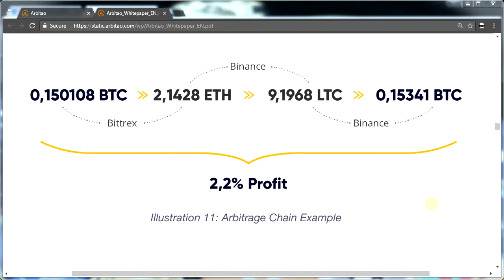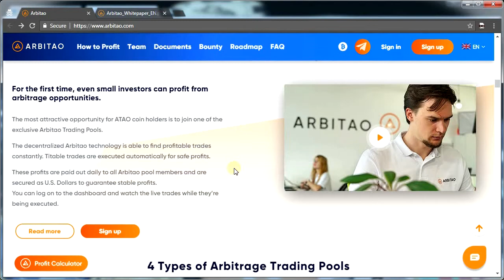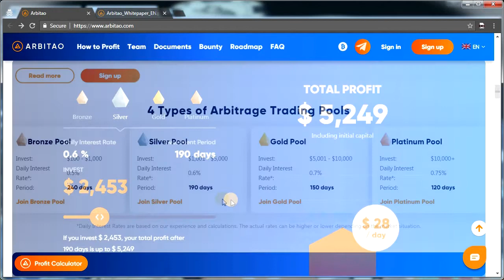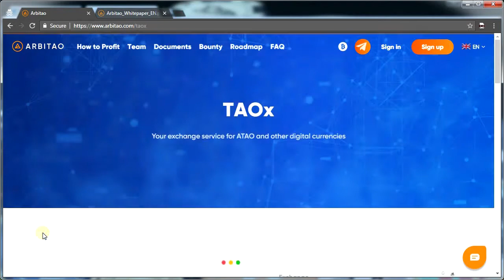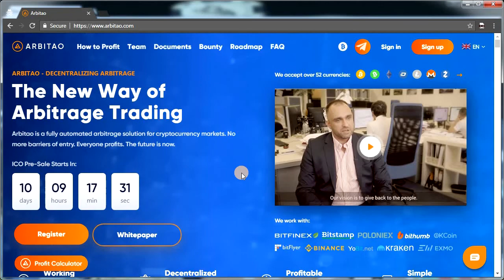Arbitao ICO Review - Arbitrage trading for everyone!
What is Arbitao?
Arbitao makes it possible for small investors to participate in arbitrage trading and earn more profits than they would be able to make if they tried it in on their own.

Our automated arbitrage trading platform is accessible through a decentralized cryptocurrency: the Arbitao Coin, which has the symbol ATAO.

How can I buy/sell ATAO?
You can participate in Arbitao Initial Coin Offering (ICO) on arbitao official website. . After that, you will be able to buy ATAO on their internal exchange, and on external exchanges as soon as listing is conducted.

How many ATAO are there?
800,000,000 ATAO - eight hundred millions - were created as the first batch of Arbitao coins. 85% of these coins are reserved to be sold to the community or rewarded as bounty or referral rewards. Unsold ATAO will be burned.